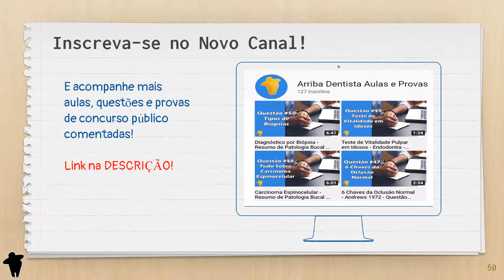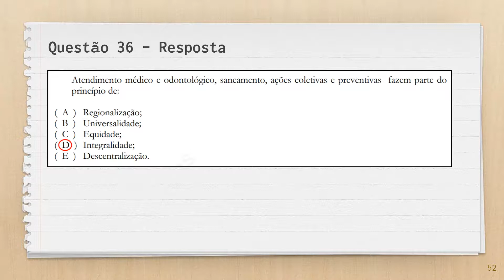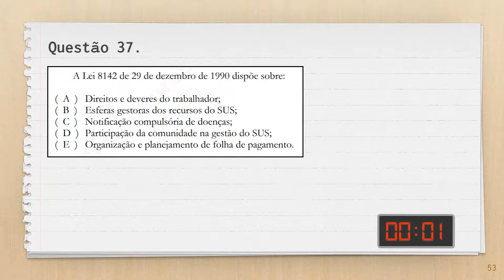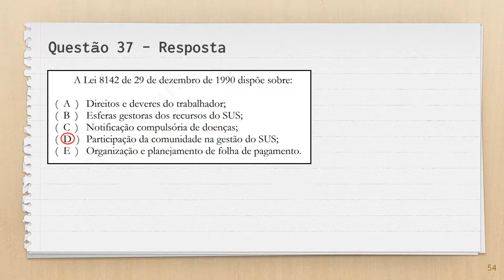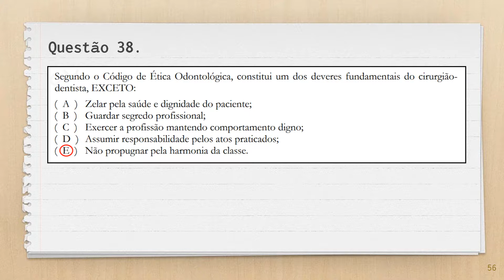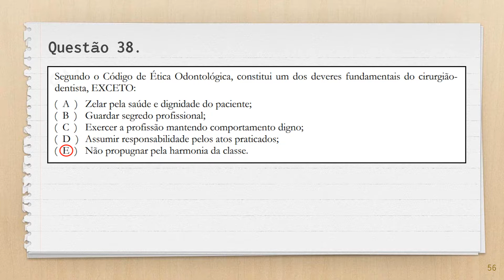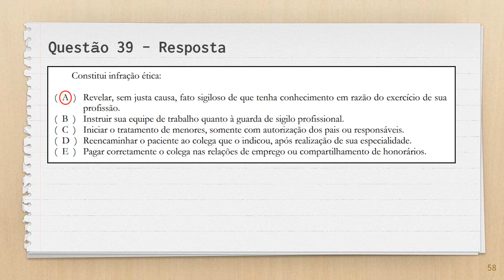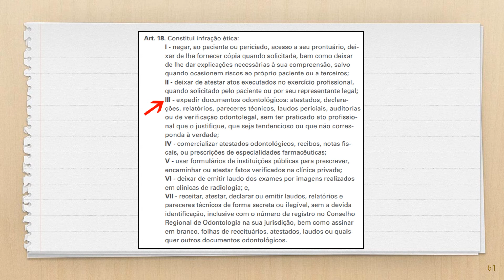Tibagi Parte #8 - Concurso Público Para Dentistas - Prova de Odontologia Comentada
Oitava parte comentada da prova de concurso público para dentistas feita pela Prefeitura de Tibagi (PR) no ano de 2010.

Nas últimas cinco questões desta prova, nós falamos sobre temas extremamente importantes de saúde pública e código de ética, como por exemplo Lei 8142, Lei 8080, sigilo odontológico, direitos e deveres do cirurgião dentista e até princípios do SUS, como a Integralidade, Equidade e Hierarquização.